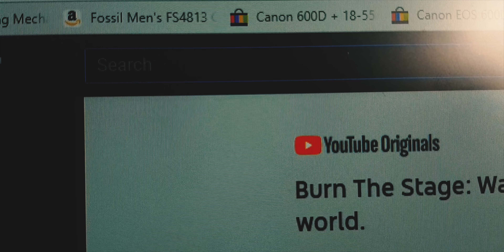Reply to Peter McKinnon B-Roll Challenge!!!